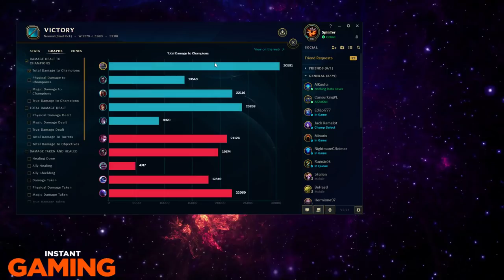RUP PULANU DE TINE! DULAUL POLITIST!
JOCURI MAI IEFTINE DE CAT PE G2A?!

League of legends, League of legends Romania gameplay,momente league of legends, gaming romania, PUBG, PUBG romania